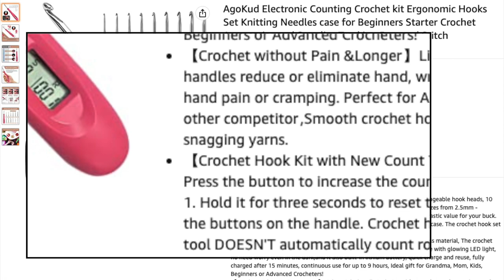Electronic Crochet Hook Counter|First Impression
HAPPY MAIL AND FUN SAMPLES
Felicia -Ahsel Anne
3122 Mahan Drive, Suite 801-303